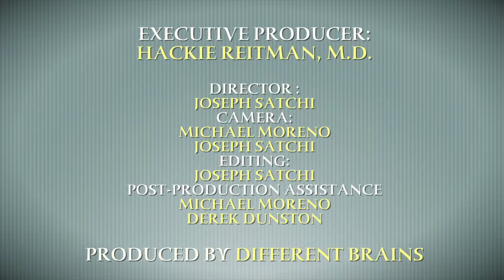Ending Corporate Mental Health Stigma, with Jo Ann Marianne of NAMI Broward | EDB 174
In this episode Dr. Hackie Reitman speaks with Jo Ann Marianne, a mental health self-advocate and board member of NAMI Broward

(16 minutes) NAMI (National Alliance on Mental Illness) is a grassroots organization of individuals with mental illnesses, especially serious mental illnesses, their family members, and friends whose mission is to advocate for effective prevention, diagnosis, treatment, support, research and recovery that improves the quality of life of persons of all ages who are affected by mental illnesses. Jo Ann shares her struggles with mental illness, gives advice to anyone dealing with a psychiatric diagnosis, and discusses the challenge of dealing with stigma in the corporate world.

For more about NAMI Broward: namibroward.org

For the national NAMI office: nami.org